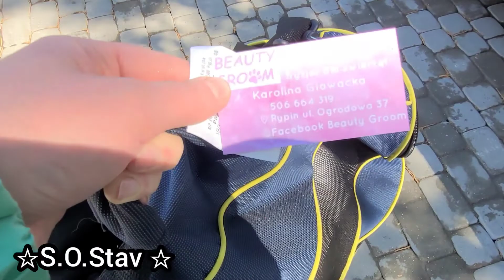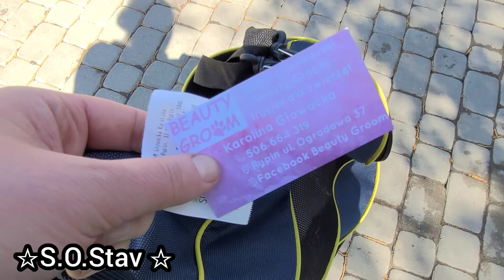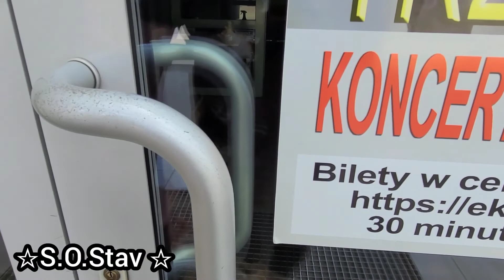ДЕНЬ КРАСОТЫ У БАРБОСИКА💇‍♂️🛁12.05.22